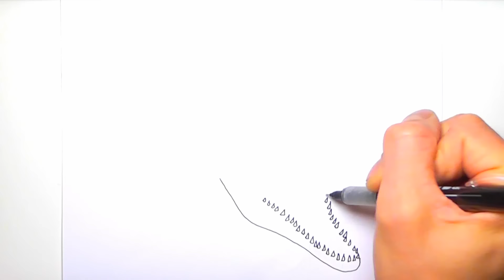Drawing and Coloring The Mosasaur From Jurassic World - Dinosaur Color Pages for Kids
Hi kids here you will learn  to draw and  Color Mosasaur from jurassic World dinosaurs, Enjoy!